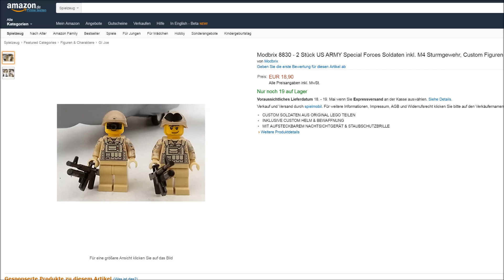"CUSTOM US ARMY SPECIAL FORCES FIGUR AUS ORIGINAL LEGO TEILEN"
US ARMY Special Forces Soldaten Custom Figuren aus original Lego® Teilen / Diese Figur stelle ich euch heute mal vor.